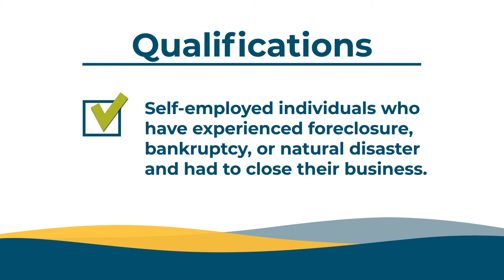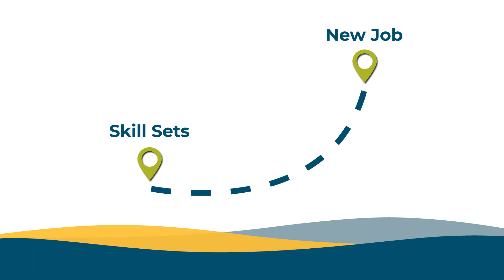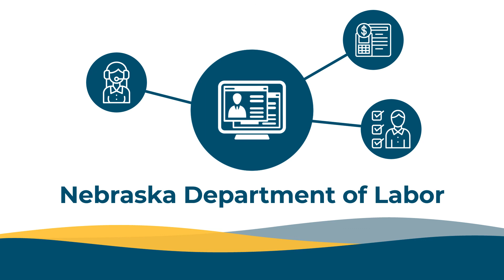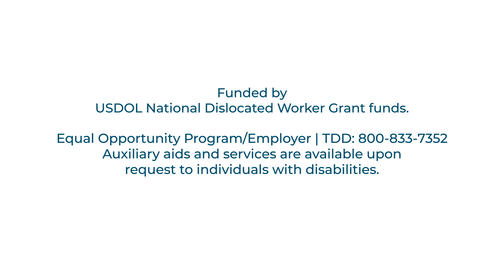Dislocated Worker Program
If you have been laid off or have received a layoff notice and are unlikely to return to your previous occupation or industry, you may be eligible for dislocated worker services.

Nebraska’s Dislocated Worker program is a partner driven strategy that creates reemployment services and work-based trainings for eligible dislocated workers across Nebraska.

Whether you are looking to get right back to work or are interested in changing career paths, we can help you figure out your next move.